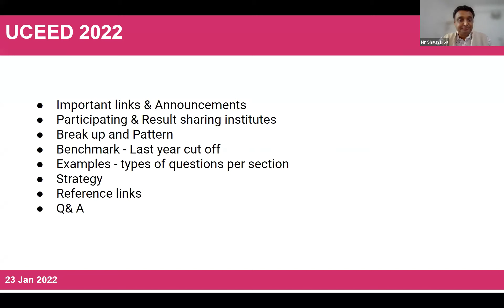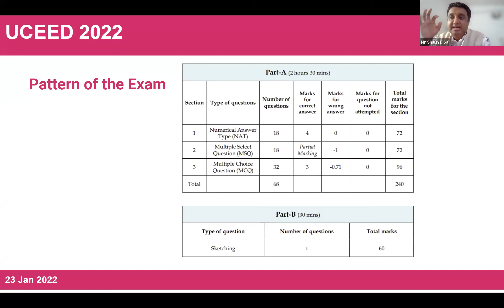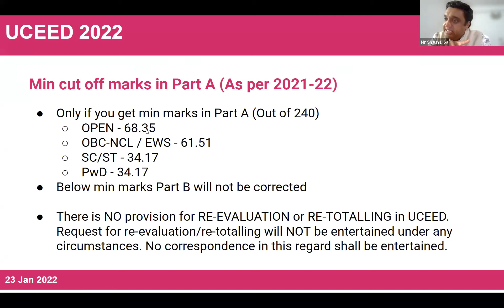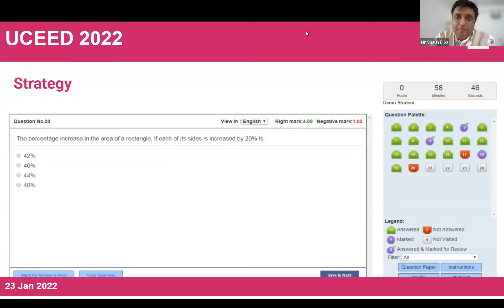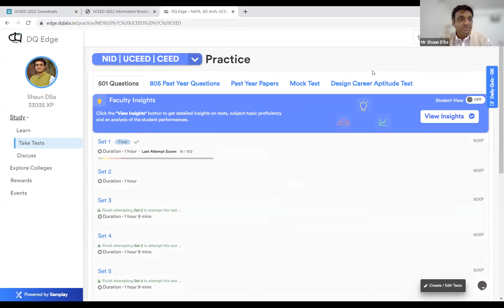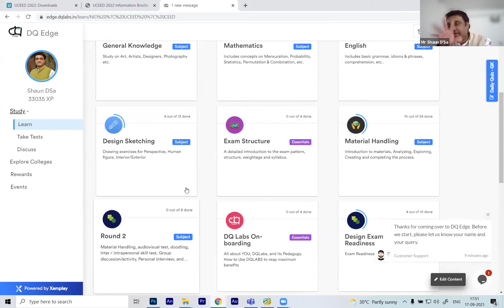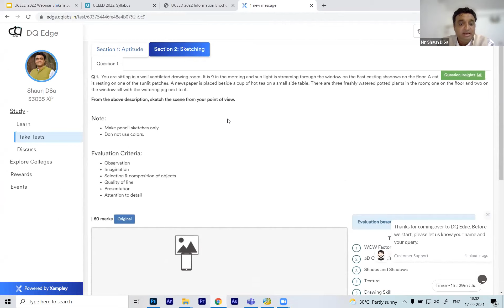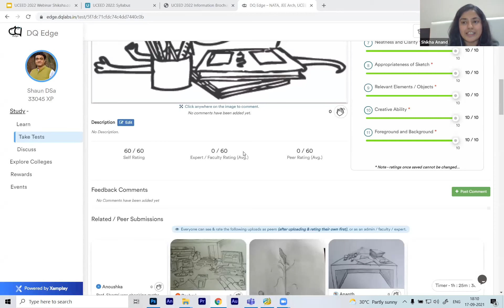UCEED 2022 Preparation Strategy & Tips by Expert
1. How to prepare for UCEED 2022 in the remaining months?
2. How to prepare for UCEED Part-A and -B?
3. How to improve drawing and sketching skills for UCEED?
4. What are the important dos and don’ts for UCEED 2022?